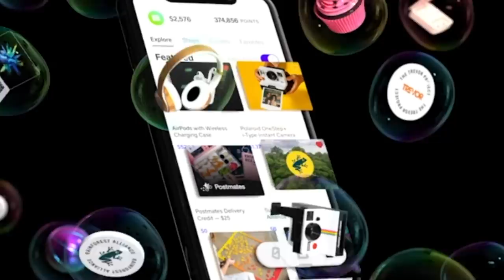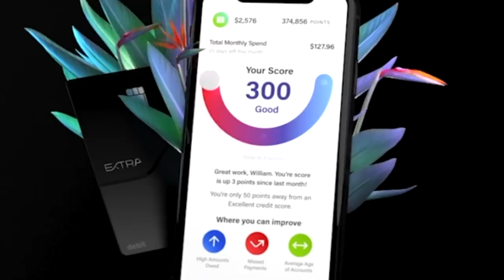Conor’s Coach, NO MORE cutting weight for McGregor and Holloway…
Chael Sonnen talks Con'r's coach saying McGregor and Holloway should no longer cut weight on this episode of Beyond the Fight.

All things UFC and MMA with the undefeated Bad Guy, Chael Sonnen. UFC Champions, Jon Jones, Conor McGregor, Colby Covington, Khamzat Chimaev, Dana White the MMA hour and commentary on the latest UFC news, UFC Champions in 2022, UFC knockouts and finishes and up coming fights.